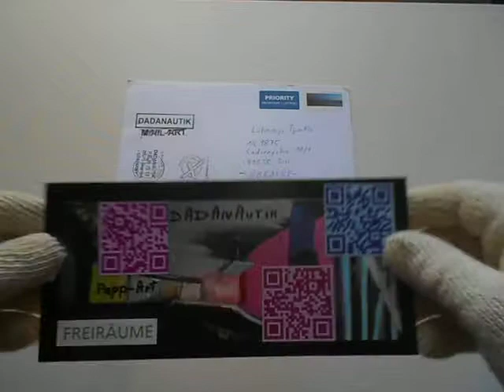Любомир Тимків, представляє: мейл арт від Dadanautik.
Museum of Mail Art. Мейл Арт Музей у Львові.